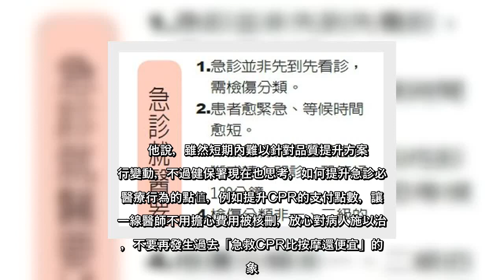✅ 急診是急重症的第一線，一旦發生突發事故，急診就如同戰場，湧入大量病患，藉由醫護人員的快速應變和分類，讓病患在最短時間獲得...